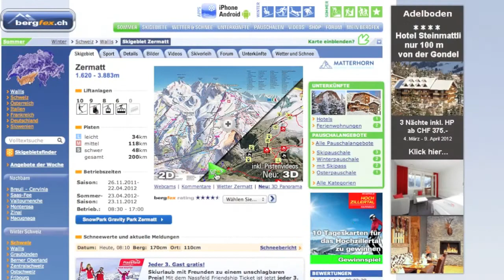D SkiPixS Zermatt | let's go sight skiing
Die pure Lust am Skifahren.

Erleben Sie Winterwelten wie nie zuvor. Mit unserer innovativen Technik können Skipisten und Liftanlagen bequem von zu Hause aus befahren und (nach)erlebt werden - und dazu brauchen Sie nicht einmal Ihre Skier anschnallen. Mittels georeferenzierter 180° Videos und interaktiver Karte können Sie an jeder beliebigen Stelle Ihre Abfahrt starten und so jede gewünschte Skierlebniswelt nach Klick, Lust und Laune erkunden.

Gehen Sie auf Sightskiingtour, planen Sie Ihren nächsten Urlaub oder zeigen Sie Freunden Ihre Lieblingspiste. GPixS 360 macht's möglich.